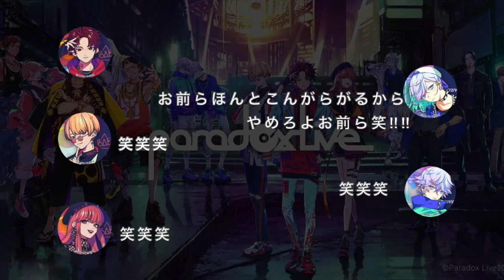【文字起こし】似てる二人【Paradox Live TV 2020.5.5】【パラライ 】【パラテレ】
とても良く似ていたので聴き取るの大変でした…。

‹CAST›
◆BAE
朱雀野 アレン：梶原 岳人
燕 夏準：村瀬 歩
アン・フォークナー：96猫
◆cozmez
矢戸乃上 珂波汰：小林 裕介
矢戸乃上 那由汰：豊永 利行

（敬称略）

引用した音源

アイコン、背景画像も引用しました。